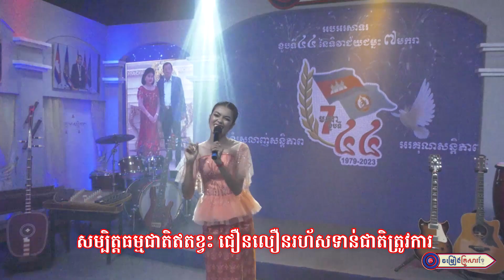អបអរកំណើត៧មករា || កញ្ញា សុវត្ថិឌី ធារិកា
សូមអញ្ជើញទស្សនា
បទ  :  អបអរកំណើត៧មករា
ច្រៀងដោយ :  កញ្ញា សុវត្ថិឌី ធារិកា
បច្ចេកទេសរូបភាព : លោក ប៊ួយ ភក្តី
លំនាំបទ :  បោះជំហ៊ានស្វាហាប់(ផលិតសម័យរដ្ឋកម្ពុជា)